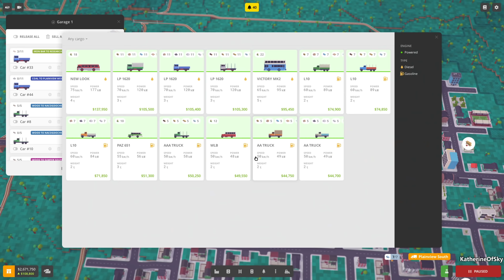Voxel Tycoon - MOUNTAINS OF UPGRADES - Let's Play, Early Access Ep 15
If you've loved Transport Tycoon or OpenTTD, Voxel Tycoon brings that gameplay AND mixes it with Factorio-like local production!

A huge thank you to Voxel Tycoon for providing me with a game key!

About Voxel Tycoon:
Voxel Tycoon — a management sim set in the infinite voxel world. Mine resources and process them into goods on your custom factories. Set up supply chains and passenger routes with a huge fleet of trains, trucks, and buses, and turn small cities into prosperous megapolises with a thriving economy!

Transportation
The game has more than 50 vehicles representing eras from steam to electric, among which are locomotives, railcars, trucks (including semi-trailers!), buses, multi-unit speed trains, and more.

Every vehicle has its own unique properties that you should take into account when buying and building consists of them. Thanks to our physics simulation, vehicles will behave differently based on their weight, the type and amount of cargo they're carrying, motive power, and grades.

Flexible scheduling allows, among other things, to select exact tracks where trains should arrive at stations, or choose what specific railcars should load or unload at any given stop. You can give mass orders using Routes, or set up individual tasks for each vehicle on your roster.

Bridging and tunneling, along with a full signaling system (you don't want your trains to crash into each other, do you?), allow you complete freedom to build and expand your network.

Factories
Organize mining with mine shafts, then process the raw materials using crushers, furnaces, refineries, and other machinery.

Complex production chains require complex logistics! Design unique factories of your very own by connecting machinery, buildings, and storage facilities with conveyor belts.

Fund and supply research of new technologies, unlocking new buildings, production chains, and vehicles.

Infinite World
Explore an unlimited, procedurally-generated world filled with unique biomes, from deserts to arctic tundra. Unlock new regions to find rare resources and new development opportunities. The world is endless, so you’ll never run out of space.

For the most successful tycoons, we include full-featured terraforming: turn the world into exactly what you want, all according to your perfect plan! Keep in mind, however, it might cost you a fortune.

The world is not limited to the classic top-down Tycoon view - Free Camera mode allows you to immerse yourself directly into the action. Fly around in the first person for gorgeous views, get a closer detailed look at production chains, and even ride around on your trains while they do their job.

Economy
Every city has its own needs, which you can fulfill to kick-start growth. The bigger a city gets, the more customers and passengers move in, meaning more potential profit! The growth of a city doesn't simply increase the quantity of goods required - higher stages of development will move away from the basics, requiring more complex and expensive products.

Keep in mind that the values of goods are not constant and depend heavily on your actions as the supplier. Higher demand leads to higher prices! As a last resort, you can always help cities and business solve their financial problems directly by investing funds in their development.

Don’t just focus all of your efforts on freight - people have destinations to get to as well! Manage passenger flow between cities, and don't forget to treat them with care - different passengers are all heading to different places.

Moddable from Day One
Voxel Tycoon is developed with rich extensibility in mind. A lot of aspects can be modded: from changing existing config files to adding new vehicles and buildings, resources, production technologies, research, and any other supported content to writing custom logic using C#. The game is bundled with the always up-to-date modding tools.